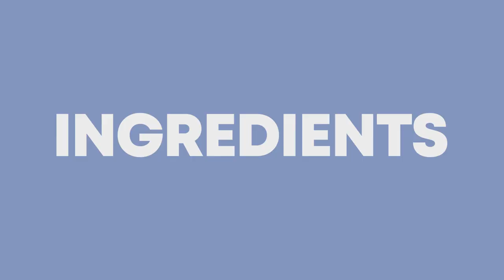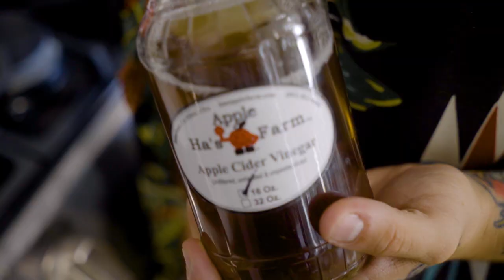Luke Mook's Kitchen! Buffalo Chicken Dip and Vegan Collard Greens